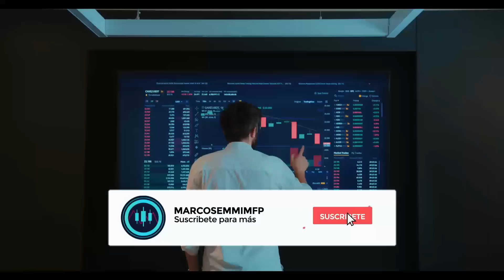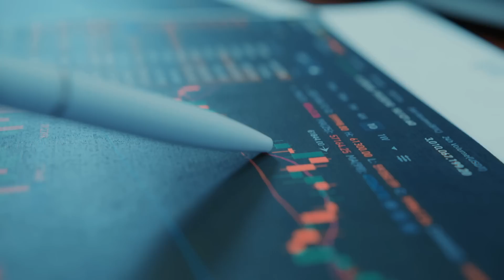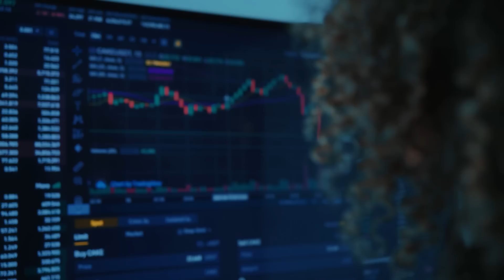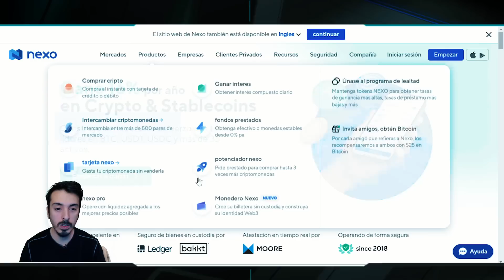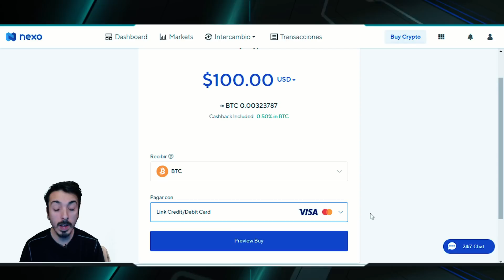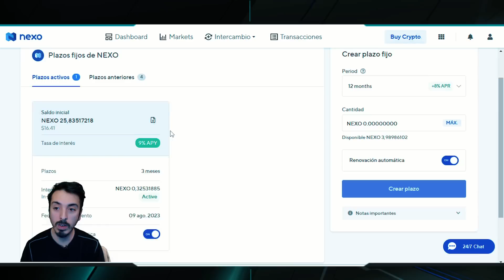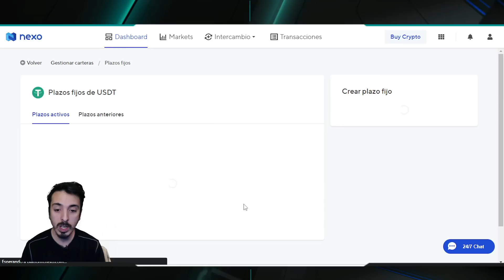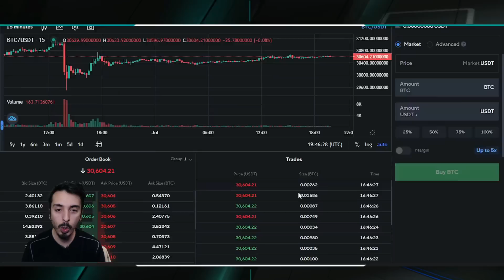💵 100 dólares al mes con INGRESOS PASIVOS en ARGENTINA ¿es posible?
📌El día de hoy te traigo si es posible ganar 100 dólares al mes con INGRESOS PASIVOS en ARGENTINA

ACLARACIÓN (Por supuesto que tendría una 😁)
Oye, puedes pensar que esta información me convierte en tu asesor, pero no es así y no lo soy. Lo siento, pero NO SOY TU ASESOR a menos que tengamos un acuerdo de compromiso. Sólo estoy proporcionando información pública aquí, como hace una biblioteca, y no te estoy proporcionando asesoramiento legal o financiero sobre tu situación. Por lo tanto, sería totalmente irrazonable que concluyeras que tenemos una relación asesor-cliente sólo porque estás viendo esta información.